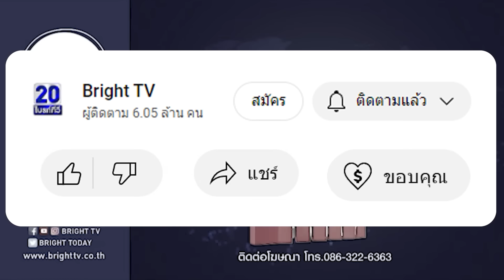พรรคเพื่อไทย มีมติ เลือก อุ๊งอิ๊ง แพทองธาร ชินวัตร หัวหน้าครอบครัวเพื่อไทย เป็นหัวหน้าพรรคคนใหม่